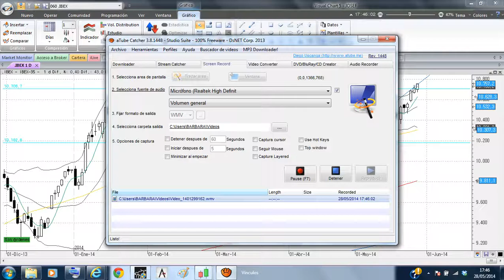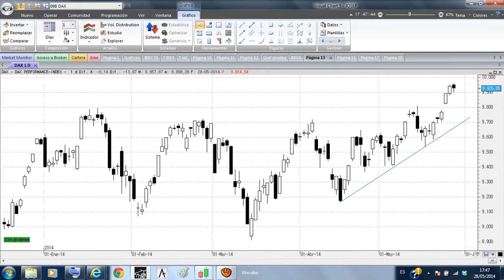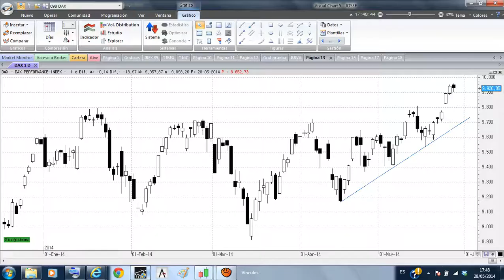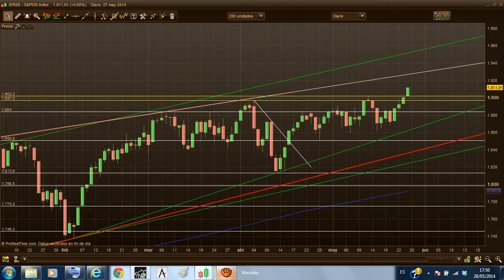Situación Indices Ibex, Dax, Dow Jones y SP500 28/05/14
Valoramos la situación que presenta en el día de hoy los índices Ibex, Dax, Dow Jones y SP500, como continuación a nuestro post de los sábados.